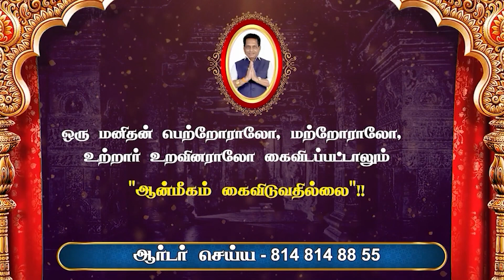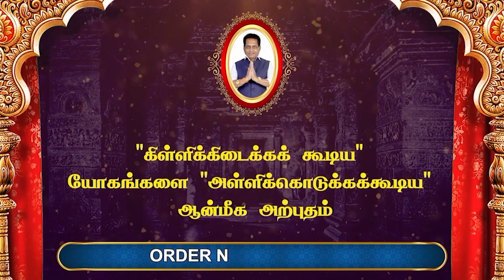17.07.2023 இன்றைய ராசி பலன்| Daily Rasi Palan 2023 | Dina Palan June 2023 | Rajayogam | Dr. K. Ram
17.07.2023 இன்றைய ராசி பலன் | Dina Palan 2023 | Daily Rasi Palan 2023 | Rasi Palan 17 July 2023 | Rajayogam | Dr. K. Ram

இன்றைய ராசி பலன்  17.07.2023  | இன்றைய தினப்பலன் 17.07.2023  | Dina Palan 17 July 2023  | Indraya Rasi Palan July 17 2023 | ராஜயோகம் | Dr. K. ராம்